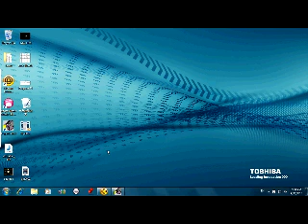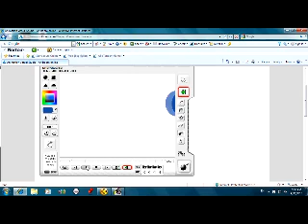aniboom shapeshifter: how to animate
animating a ball in aniboom shapeshifter